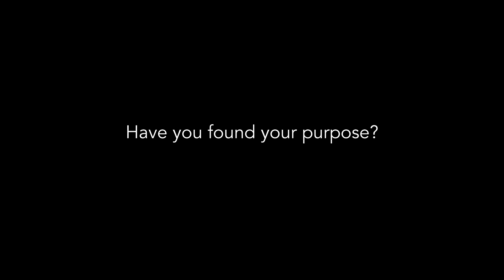Sometimes Bigger Is Better - How Shaq Uses Size and Strength to Serve Others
As a kid, Shaquille O'Neal was bullied for being 6'10", which led to him becoming a bully in his own right. Shaq's dad saw he was struggling, and so he changed Shaq's story. Shaq found his purpose in basketball, and realized his size was never a disadvantage...

It was an opportunity for more.